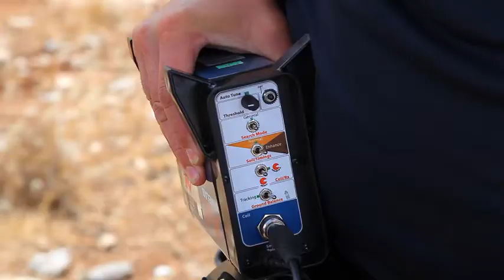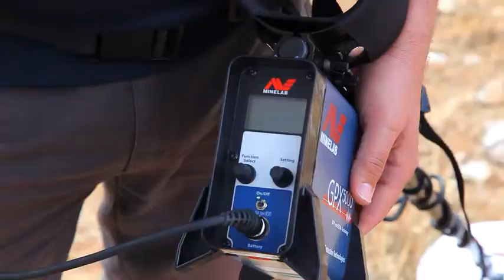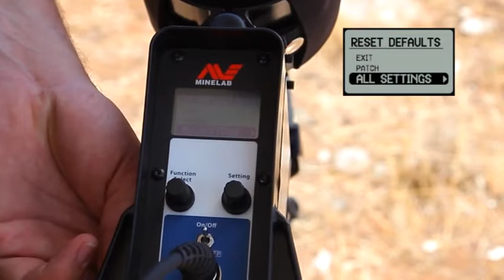Minelab GPX Metal Detector Series استكشاف المشكل